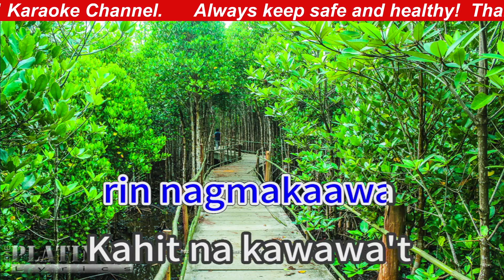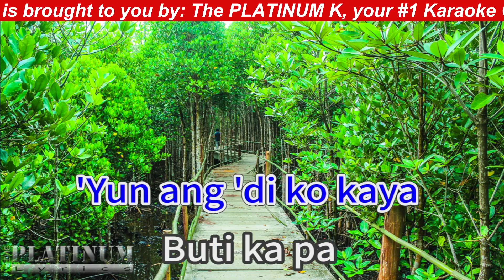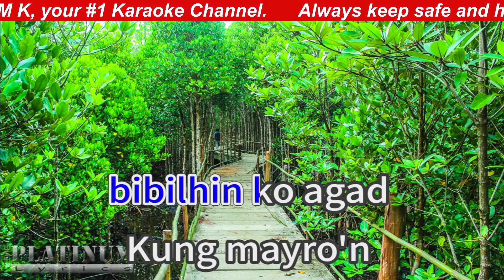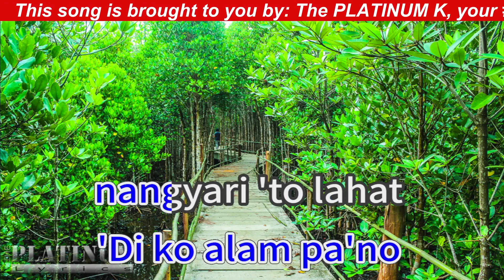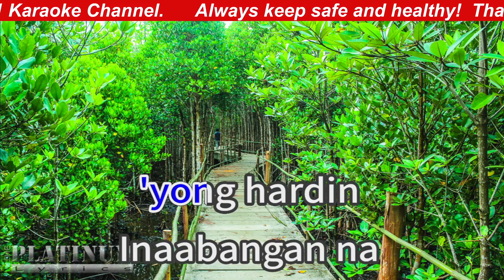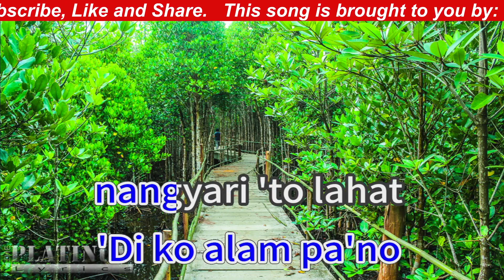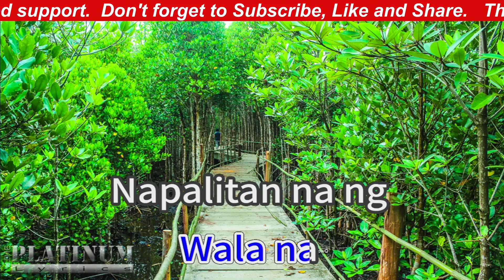Ibong Adarna - Flow G And Gloc 9